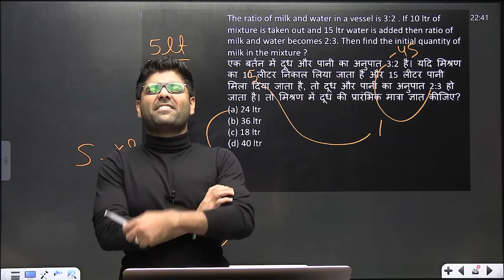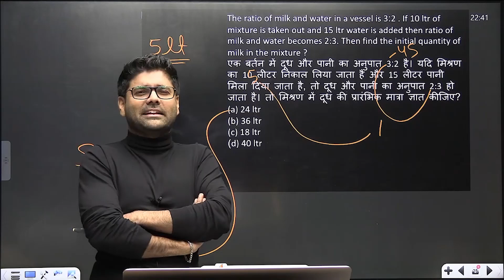Physics Wallah Alakh Pandey Sir के बारे में क्या कहा अभिनय सर ने || abhinay_maths inspiration 🔥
Physics Wallah Akhilesh Pandey Sir के बारे में क्या कहा अभिनय सर ने

*This video is taken from the original video. Click the link for the full video*